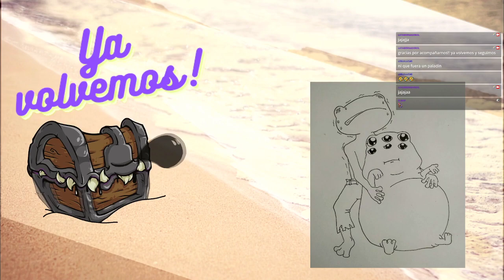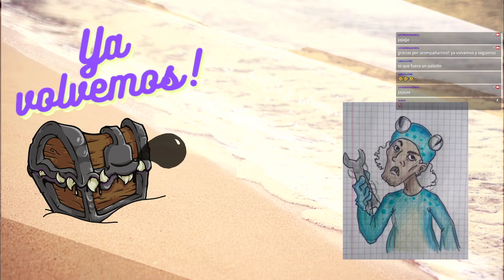Dungeons & Dragons 🏝️ Nieblas de Anurem - Capítulo 58: Medusas entre las nubes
Una de las situaciones más terroríficas y desafiantes para la tripulación del Nube Solitaria.
Achaque tras achaque, sin lugar a donde huir, sin refuerzos que pedir, todo quedó en manos de qué tan bien trabajasen en equipo y la experiencia ganada...

🖌️Ilustraciones:
🎬Animaciones y Overlays:
🎲La Party🎲
🧙‍♂️León, como el DM

CAPÍTULOS
0:00:00 Pre-intro
0:10:55 Anuncios
0:14:20 Recapitulación
0:21:26 ¡Comienza la aventura!
01:47:55 Pausa
01:56:20 ¡Segundo bloque!
02:45:00 Fin de la aventura